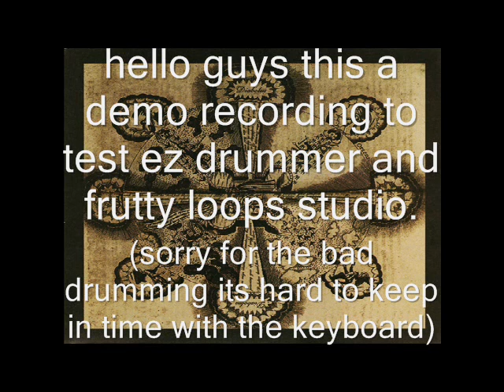Sweet Dreams Metal Cover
i Have many covers with video!!!